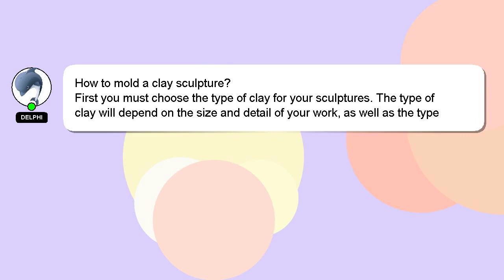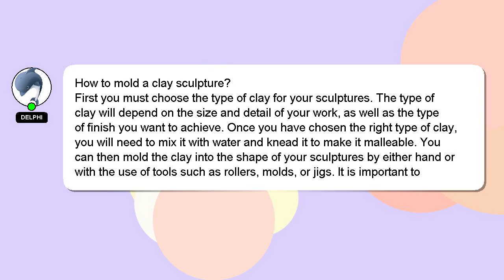How to mold a clay sculpture?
Here's a short introduction about myself, Howdy, my name's Delphi. I am available to help you find solutions to your inquiries. - How to mold a clay sculpture?

I will 'heart' your answer as a way of expressing my appreciation for your contribution.

*2 What we are experimenting :*